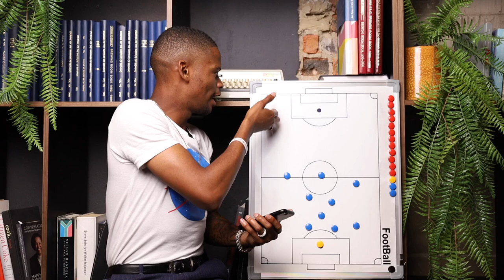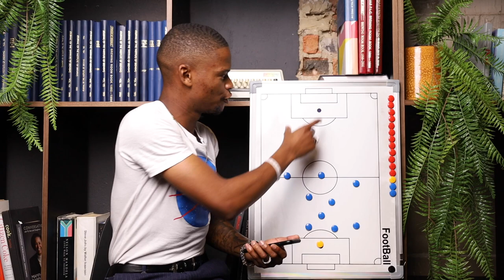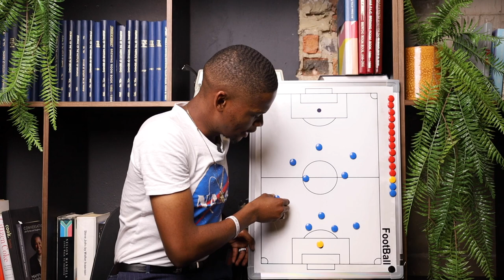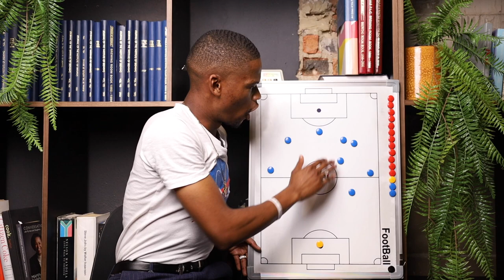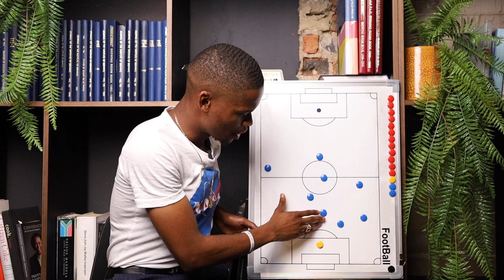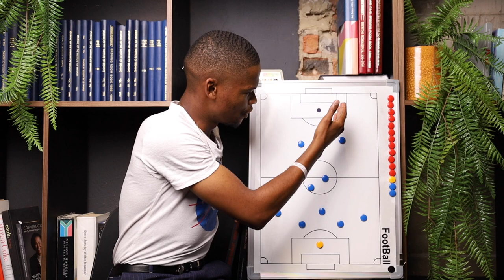EP 65 | BAFANA BAFANA | HUGO BROOS | MAMELODI SUNDOWNS | COETZEE | LAKAY | ZWANE | JALI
BAFANA BAFANA,HUGO BROOS & MAMELODI SUNDOWNS.

On today’s episode I discuss all things Bafana Bafana,Hugo Broos & Mamelodi Sundowns as I have a look at the squad Hugo Broos has called up for the upcoming World Cup qualifiers. The main segment of today’s episode is all things Mamelodi Sundowns as I have a look at the players who are in fine form but have been left out of Bafana Bafana,I make a case for those players and why I think Bafana Bafana should be built around Mamelodi Sundowns. The focus being Rivaldo Coetzee,Andile Jali,Lyle Lakay & Themba Zwane.